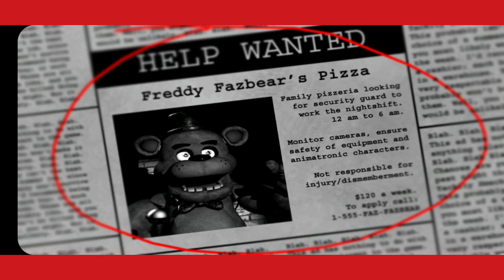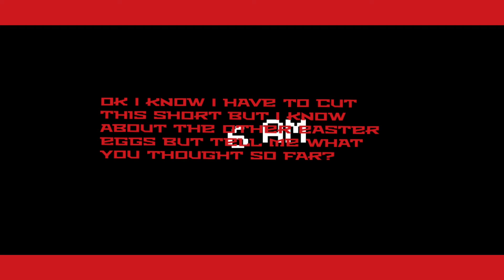I AM REVISITING MY FAVORITE HORROR GAME! WITH SOME EASTER EGGS! || Five Nights at Freddy's #1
I JUST CAN'T WAIT FOR THE 9TH GAME!
HOPE YOU ENJOY THIS REVISIT!